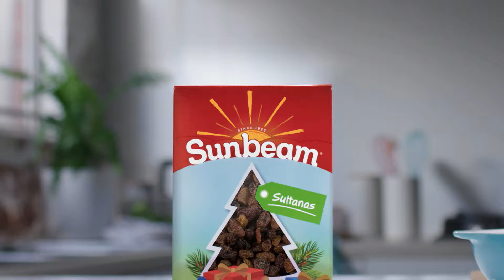Sunbeam - Sultanas Christmas TVC